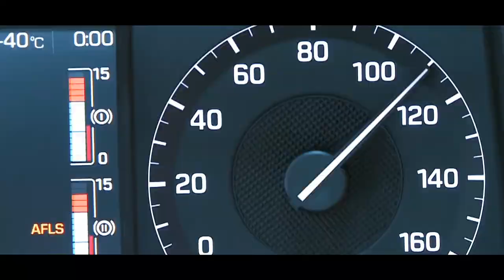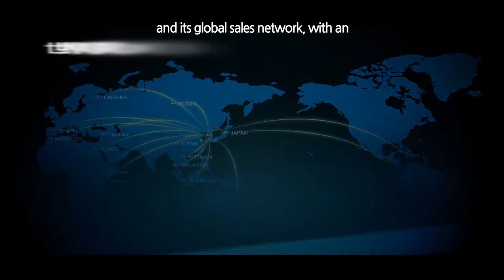Promising Future Innovation, Sichuan Hyundai Motor Promotion Film (Full ver.)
Potential global commercial vehicle partner, Sichuan Hyundai Motor!

Sichuan Hyundai Motor has an advanced commercial vehicle R&D center with Hyundai's unique expertise.
This world-class high-technology R&D center has been working on developing into a global company, and moving beyond the Chinese market.
As a potential global commercial vehicle partner, Sichuan Hyundai Motor will grow and develop through ceaseless customer-oriented innovation and reformation to create a more beautiful future.

Figure out what Sichuan Hyundai Motor is equipped with to lead the global market.